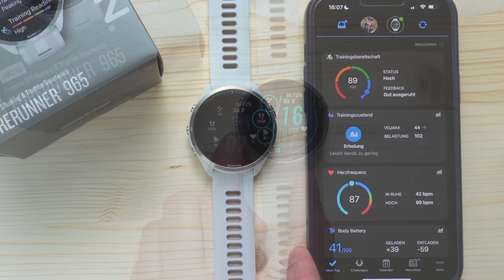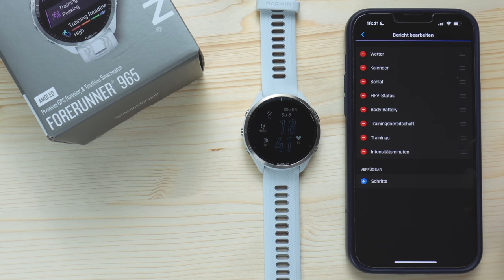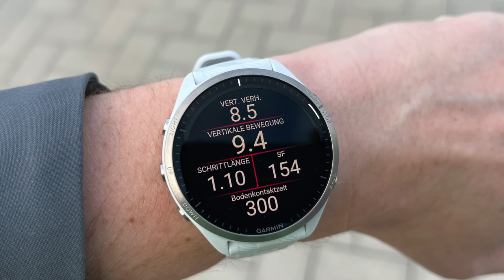Garmin Forerunner 965 Review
In diesem ausführlichen Review möchte ich euch die neue Garmin Forerunner 965 vorstellen. Wie Uhr es gewohnt seid, gehe ich mit euch durch alle Funktionen der neuen Uhr der Forerunner Reihe. Darüber hinaus dient es auch als kleines Tutorial, für alle die, die neu in die Garmin Welt einsteigen.
Viel Spaß in diesem Review - der Test erfolgt dann in den kommenden Wochen.

Alles zu Garmin Forerunner 965

▬Meine Laufausrüstung▬▬▬

 ▬ Meine Ausrüstung ▬▬▬▬▬▬▬▬▬▬▬▬

Das Video ist in folgende Kapitel eingeteilt:

0:00 Einleitung
0:31 Vergleich FR 955 und Epix 2
1:35 Bedienung der Uhr / Touch Display
2:50 Display Designs + Connect IQ
3:40 Schnellauswahl Menü (Herzfrequenz Daten senden ect.)
4:12 Position Speichern, Handy suchen, Zeitzonen etc.
5:09 Verwaltung Schnellauswahl in Garmin Connect
6:15 Sicherheit: Alarm, Sturzerkennung + LiveTrack
7:24 Wetter (Designänderung FR 965) + Sonnenaufgang / Untergang
8:58 Schrittzähler, Etagenzähler, Aktivkalorien
9:59 Garmin Body Battery / Schlaftracking mit Plan
11:30 Herzfrequenz und Herzfrequenzvariabilität + Pulsoximeter
13:30 Vo2 Max Laufen / Radfahren – Laufprognosen
14:18 Trainingszustand Widget
15:19 Trainingsbreitschaft Widget
16:23 Neue Funktion: Belastungsverhältnis
17:54 Radfahrvermögen
18:10 Wettkampf Widget
19:45 Höhe-/Hitzeakklimatisierung
20:30 Kompass / Unwetterwarnung / Barometer
21:15 Golf
21:30 Musikfunktion bsp: Spotify
22:48 Smart Notifikation, Tempertur Sensor, Garmin Coach
23:38 Garmin Morgenbericht
24:20 Sport – Tracking – Eine Übersicht
26:11 Tägliche Trainingsvorschläge + Datenseiten
27:03 Laufeffizientswerte + angepasste Pace + Wattmessung
29:00 Navigationsfunktionen
30:00 GPS Daten
30:56 Indoor Training Rad: Was kann man machen?